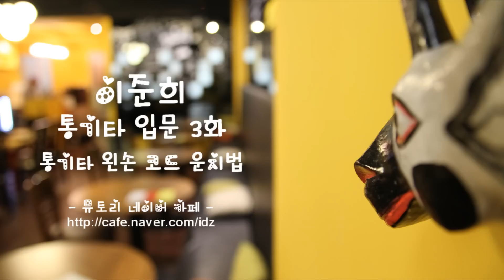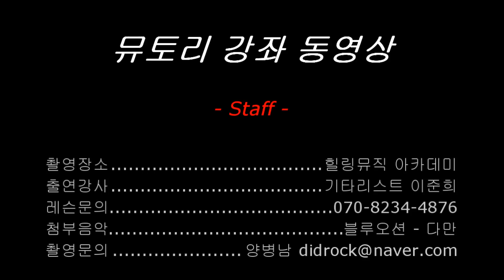이준희 통기타강좌 입문 3화 통기타 왼손 코드 운지법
촬영장소 : 힐링뮤직 아카데미
출연강사 : 이준희
삽입음악 : 블루오션 - 다만